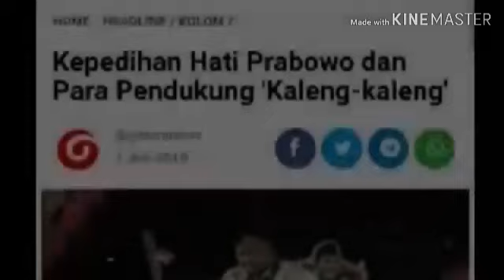PENGAMAT INTELIJEN UNGKAP KEPED!HAN HATI PRABOWO DAN PENDUKUNGNYA YG "KALENG-KALENG";KTT G-20;JOKOWI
PUBLIK sering menggambarkan Prabowo Subianto sebagai sosok yang tegas, gahar, tak kenal kompromi, bahkan sering diasosiasikan sebagai sosok yang galak dan emosional, serta legenda Kopassus yang belum ada tandingnya. Semuanya adalah sisi "Maskulin". Namun, publik jarang mengetahui sisi "feminisme" dan romantisme seorang Prabowo Subianto.

Pasti publik sering bertanya, mengapa Prabowo Subianto tidak pernah menikah lagi? Mengapa Prabowo Subianto bercerai dengan Mbak Titiek Soeharto. Dan, mengapa dia mudah memaafkan bahkan tidak pernah menyimpan dendam terhadap para politisi-politisi dan kolega-kolega jenderal di masa lalunya yang telah mengkhianatinya?

Bahkan, bagi orang-orang dekatnya, menjelek-jelekkan sosok seperti Jokowi, Ahok, Hendropriyono, Luhut Panjaitan, Budi Gunawan, Megawati dan lain-lain di depan Prabowo pasti berujung peringatan keras dari dia, ucapannya selalu sama, "sudahlah, setiap orang punya alasan untuk tidak setia dan melakukan sesuatu, tak ada gunanya dendam".

Bahkan, berulangkali dia berujar kepada orang-orang dekatnya seperti Maher Al Qadri, Hasyim, Sufmi Dasco, Sugiono, Ahmad Muzani, Fadli Zon, Sandiaga S Uno, Dahnil Simanjuntak, Dhani, Rizki dam lain-lain bila dia berkuasa tidak akan pernah membalas dendam kepada siapa saja yang pernah mengkhianati dan memfitnah dia, semua dimaafkan dan mulai lembar baru. Ini kelemahan dan kekuatan Prabowo, sehingga tidak jarang dia dibohongi dan dikhianati.

Para relawan dan timses Prabowo Subianto belakangan ini ramai menghujat Prabowo karena dia terasa seperti bukan jenderal yang gagah dan penakut karena melarang pendukungnya dan masyarakat untuk demo di Mahkamah konstitusi, bahkan ketika keputusan MK keluar, Prabowo menyatakan dia menghormati keputusan tersebut. Maka, ramai-ramai para pendukung menyebut Prabowo pengecut dan lembek. Mereka sama sekali tak memahami kondisi "belakang panggung" politik yang dialami Prabowo Subianto, kondisi kebatinan Prabowo Subianto yang dipenuhi kepedihan hati karena banyak para tokoh dan pendukungnya yang ditangkap dan dikriminalisasi.

Bahkan saya melihat langsung bagaimana Prabowo tak bisa menahan air mata ketika mengunjungi para pendukungnya yang terluka pada peristiwa 21 dan 22 Mei Lalu, rata-rata para pendukungnya tersebut berujar "bapak tidak boleh menyerah, kami rela mati berjuang untuk kebenaran dan kejayaan Indonesia", saya berusaha menebak isi hati Prabowo yang saat itu kelihatan tak sanggup menahan tangis. Dia mungkin berpikir, saya tak rela ada masyarakat sipil yang menjadi korban hanya gara-gara aku. Maka, semua harus dihentikan.

Di sisi lain, ratusan para pendukungnya ditangkap dengan pasal makar, dan sebagian lagi dikriminalisasi dengan berbagai tuduhan selain makar, tuduhan pencucian uang seperti UBN, Haikal Hasan, termasuk Slamet Maarif dan lain-lain.

Maka, melalui Sufmi Dasco orang yang dipercaya dan banyak membantu negoisasi pembebasan para tokoh dan pendukung Prabowo, Prabowo memutuskan untuk berkomunikasi dengan pihak penguasa agar menghentikan semua penangkapan dan kriminalisasi yang sedang dan sudah dilakukan terhadap para pendukungnya.

Mengapa Prabowo melakukan itu? Menurut saya karena para tokoh dan para pendukung yang ditangkap dan dikriminalisasi ini adalah pejuang "kaleng-kaleng". Semua tokoh itu dan relawan yang ditangkap tidak pernah mendapat pembelaan yang maksimal dari relawan dan massa yang sok-sokan teriak jihad dan mau melawan.

Lihat saja, semua diam dan takut bahkan tak membela maupun demo besar ketika UBN ditersangkakan, ketika Mustofa Nahra ditangkap, ketika emak-emak ditahan, ketila Dahnil Simanjuntak dipanggil-panggil polisi, Egi Sudjana ditahan, Amien Rais, Lius Sungkarisma, Ahmad Dhani, baik yang ditangkap di Jakarta maupun didaerah-daerah, semuanya tidak mendapat pembelaan dari massa dan relawan yang sok-sokan teriakan melawan dan jihad, yang terjadi justru ketakutan dan diam.

Di sisi lain, dan mereka yang dikriminalisasi tinggallah sendiri dan hanya didampingi tim Pengacara di bawah pimpinan Sufmi Dasco orang kepercayaan Prabowo Subianto. Di sisi lain, para tokoh seperti UBN, Haikal Hasan, Egi Sudjana, Mustofa Nahra dan lain-lain baik secara langsung maupun voa anggota keluarganya terus merengek untuk bisa dibebaskan dari upaya kriminalisasi. Rengekan mereka dan anggota keluarganya langsung diterima Prabowo maupun melalui orang-orang dekat Prabowo. Sehingga, Prabowo merasa bersalah dan terbebani.

Maka, tidak ada pilihan selain bernegoisasi meminta kesediaan penguasa untuk membebaskan mereka semua dan tidak ada lagi upaya kriminalisasi terhadap semua pendukungnya. Hentikan. Maka Prabowo bersedia melakukan apa pun yang diminta penguasa demi keselamatan dan kebebasan para pendukungnya tersebut. Mulai dari membuat himbauan agar jangan demo lagi, bernegoisasi terkait koalisi dengan permintaan agar Gerindra bergabung dengan Jokowi dan Maaruf tanpa mengajak PKS, PAN dan Demokrat.